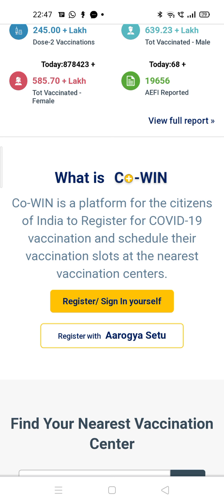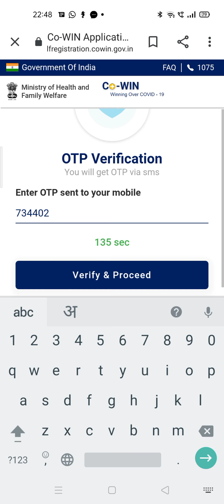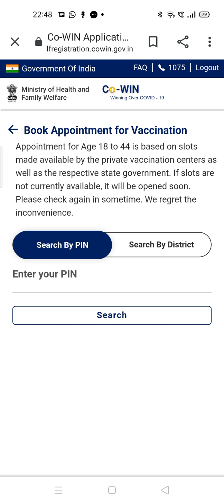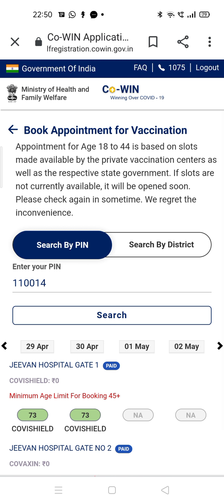कैसे अपने मोबाईल से 18 साल से ऊपर वाले लोग वैक्सीन लगवाने हेतु रेजिस्टर करें how to resister for vac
कैसे अपने मोबाईल से 18 साल से ऊपर वाले लोग वैक्सीन लगवाने हेतु रेजिस्टर करें how to resister for vaccine 18+